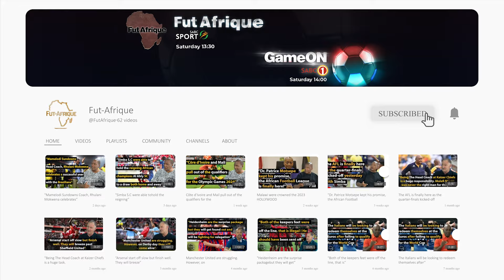Referee Issues In Yanga and Simba Derby || CAF Leadership & Referee Impact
Join us for this highly debated episode of Fut-Afrique's podcast, where our hosts tackle the pivotal CAF Congress, Dr. Patrice Motsepe's transformative leadership, and the dynamic challenges of referee decisions in African football, including the recent contentious Simba vs Yanga derby. The conversation delves into technical sponsorships, rising standards, and significant strides in women’s football. With incisive commentary on Samuel Eto'o's election bid and refereeing issues, this episode offers a robust analysis of football’s evolving landscape. Tune in to discover if CAF is on the brink of a golden era or if refereeing controversies could tarnish the sport's integrity.